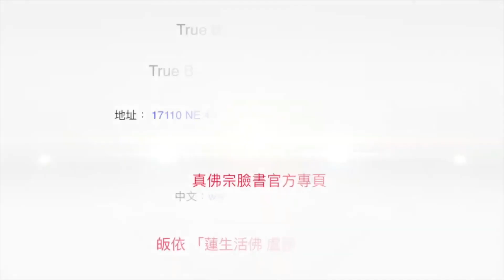26-07-2020 Melatih Diri Tidak Boleh Mengutip di Luar Konteks 修行不可斷章取義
Dalam melatih diri, kita tidak boleh mengutip di luar konteks. Misalnya kita mendengarkan Dharma tertinggi, kita pun langsung menekuni Dharma tertinggi. Untuk lebih jelasnya, mari kita dengarkan pencerahan yang Mahaguru petik dari sebuah lelucon di dalam cuplikan video berikut ini.

Judul Asli : 0200726聖尊蓮生活佛盧勝彥笑談佛法：修行不可斷章取義－TBSN高清版
Lokasi : Rainbow Temple